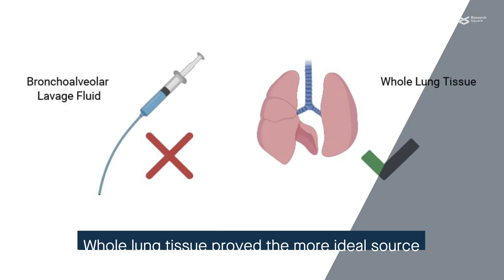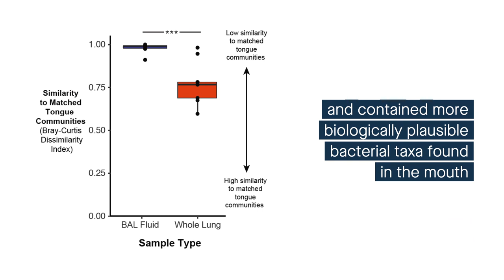Whole-tissue sampling captures biological reality of microbiome communities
Baker, et al. “Whole lung tissue is the preferred sampling method for amplicon-based characterization of murine lung microbiota.” Microbiome (2021)